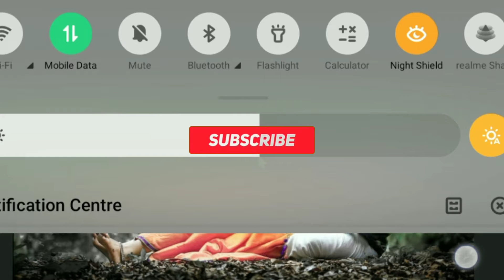1🙄 second 😱me photo 😱 edit kese | Snapseed for editing background change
Background Blur In Snapseed,Background Blur Kaise Kare,Best 3New Tip And Tricks Snapseed,Blur Any Picture Of Background,New trick background blur kare,Snapseed Amazing Orange & Blue Colour Effect in 4 Steps,Snapseed Editing Photo Background Blur,Snapseed Photo Editing | Mobile Photo Edit,blur,lightroom editing,only three steps,phophoto editing,photo edit,photo editing,snapseed photo editing,बैकग्राउंड ब्लर कैसे करें
no#editing
1🙄 second 😱me photo 😱 edit kese | Snapseed for editing background change

Face Smooth Editing New Tutorial || Face White Kaise Karen || White Skin Editing Tutorial ||

 presedownload free||
Lightroom Editing Background Colour Change Tutorial // Mobile se photo edit kare//
Cb Editing Kaise Kare | Cb Editing Step By Step | Picsart Stylish Hair + Face Smooth | Snapseed Edi

Snapseed Hair Style Editing | Snapseed Hair + White Face Photo Editing | Snapseed Cb
photo editing 😱| phone photo editing 😱,| photo PicsArtediting 😱
Instagram Profile Wall Photo Editing in PicsArt | PicsArt Editing Tutorial
New Tricks🔥- Snapseed dark photo editing with Butterfly Effect
Snapseed New 2 Tricks Best Color Effect | NewSnapseed Photo Editing
INSTAGRAM Viral Photography Editing using SNAPSEED and LIGHTROOM CC MOBILE 😯
Snapseed Double Exposure Photo Editing | New Snapseed Photo Editing | Snapseed Background Chenge
IN
snapseed photo editing new
 Video Editing Companies Uk - Video Editing Co
Snapseed New Realistic Color Effect Editing Tricks 😲 | Best Color Effect | Snapseed Photo Editing
Snapseed New Realistic Color Effect Editing Tricks | Best Color Effect | Snapseed Photo Editing I hope I have a brought a smile.
Snapseed Oil Pant Face Smooth Photo Editing || Snapseed Skin Smooth Photo Editing
Hey Guys I Am rajesh edtitor Aaj Ke Is Video Me Ham Aapko Bataye Hain KI Aap Kis Tarah Apne Photo Me Skin Ko Smooth Kar Sakte
Snapseed Oil Pant Photo Editing Tutorial || Snapseed Best Photo Editing Trick
Snapseed New 2 Tricks Best Color Effect | New Snapseed Photo Editing
Snapseed New 2 Tricks Best Color Effect | New Snapseed Photo Editing Snapseed Best Editing Snapseed Amazing Tricks ...
Instagram Photography editing trick using Snapseed mobile and Lightroom cc mobile app. How to use Masking tool of
How to Edit MOODY GREEN | Lightroom Mobile Tutorial
How to Edit MOODY GREEN | Lightroom Mobile Tutorial Lightroom editing in mobile 2020 how to edit Moody green - lightroom ...

DSLR Level Mobile Photography using SNAPSEED & LIGHTROOM MOBILE!
How To Use Vintage || Snaspeed New Photo Editing Trick #2021||Snapseed photo Editing|snapseed Editing